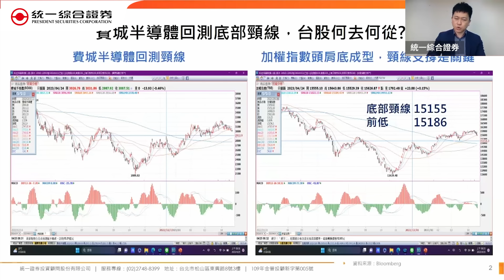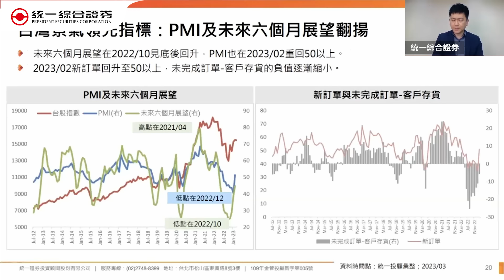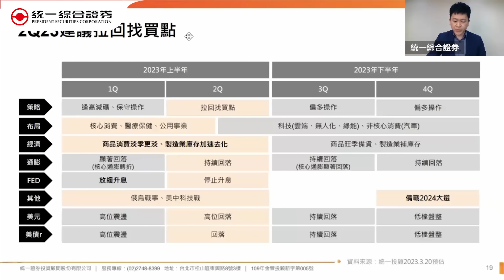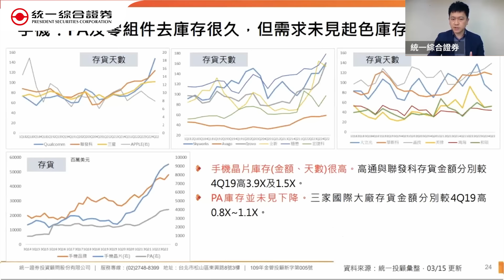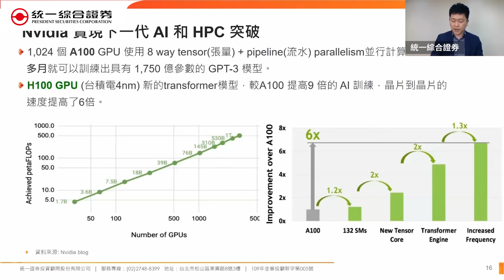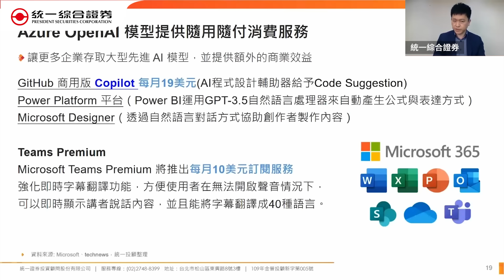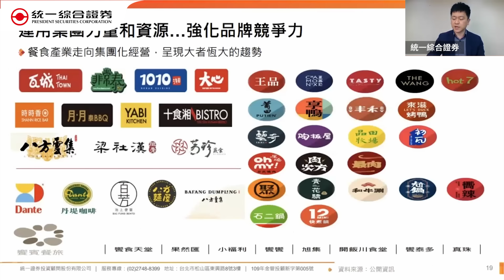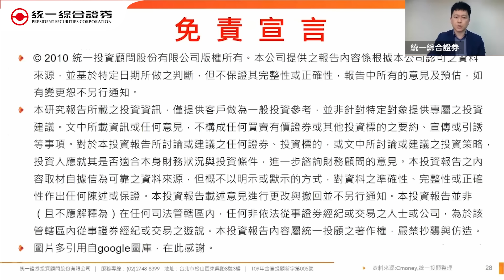【投資Market Talk】第一季作夢行情結束，海水退潮，誰是真英雄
【主講人】統一投顧 陳杰瑞 證券分析師

【內容重點】
🗣️台股第一季作夢行情表現強勁，第一季季報公佈後，夢醒時分還是美夢成真?
★變數一：5月中之前第一季季報出爐，做夢題材能經得起市場檢驗嗎?
★變數二：走出谷底的產業，能否迎來春燕? 新科技能否創造實際需求？
🎉哪些產業會是5月份的重點布局？

統一綜合證券股份有限公司
客服電話：( 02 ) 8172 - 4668
地址 : 10570 臺北市東興路8號

【110年金管證總字第0067號】